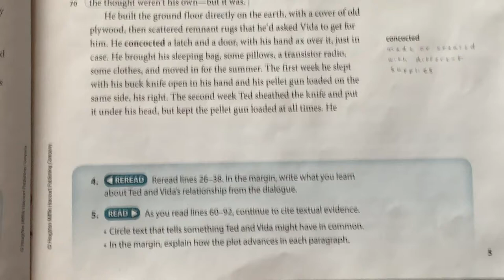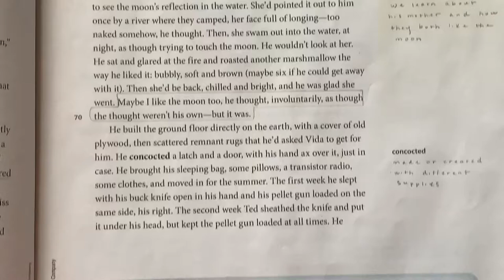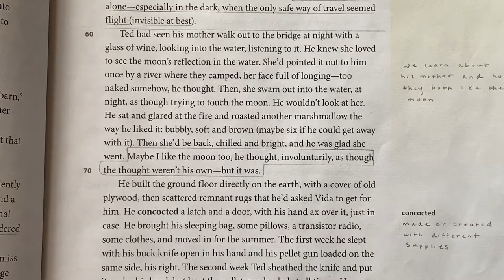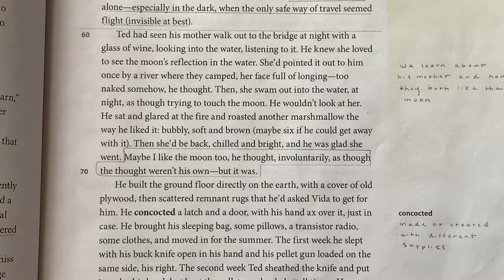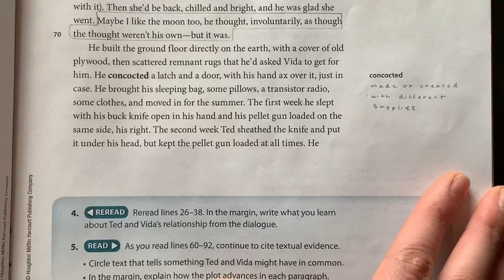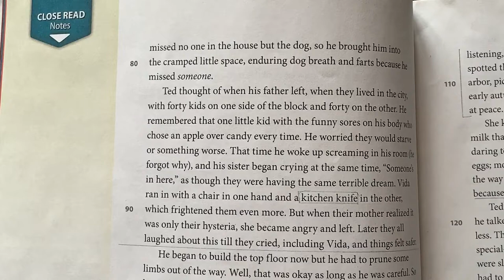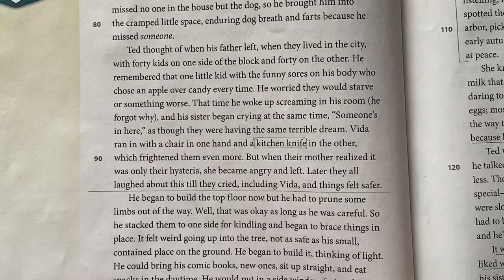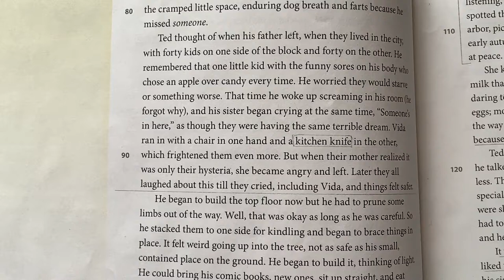Golden Glass Part 2 Azzarito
Follow along and annotate! Lines 60-92